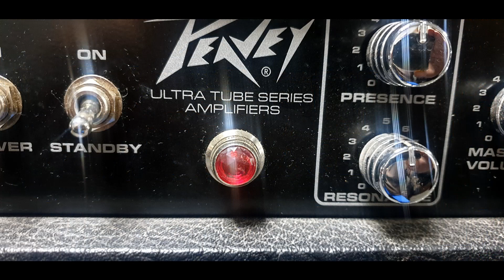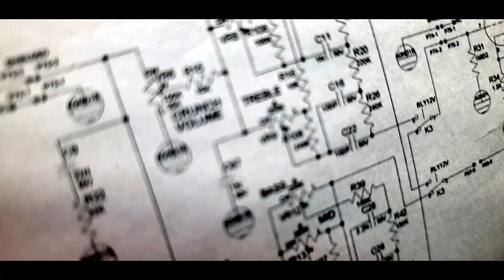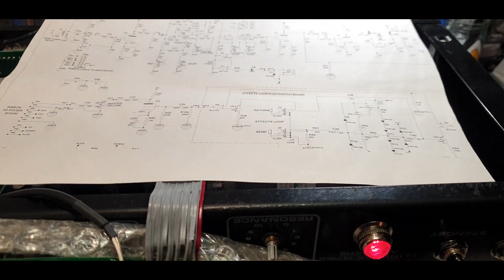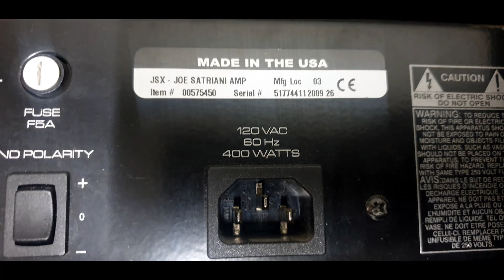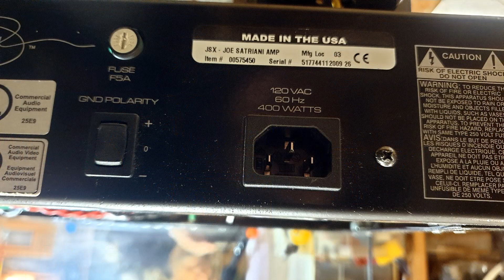Peavey JSX SATRIANI AMP repair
Новогодняя сага в трех частях про JSX - собрал в один ролик